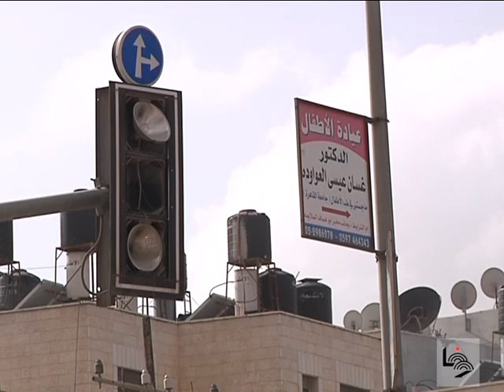كفر عقب | غابة الإسمنت المهّمشة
تقرير سلسبيل أبو ميالة
في طريقك إلى القدس تتعثّر بغابة اسمنتيّة تمتد على طول شارع رام الله- القدس؛ اسمها كفر عقب -يعتقد أنها تقوم على موقع المدينة الكنعانية (عطروت) وتعني الأكاليل-، وربما تسنح لك الفرصة بالتمعّن بأكوام النفايات خلال أزمة السير المعتادة، هذا اذا لم يقطع حبل أفكارك رقصة الحافلة على إيقاع حفر الشارع.